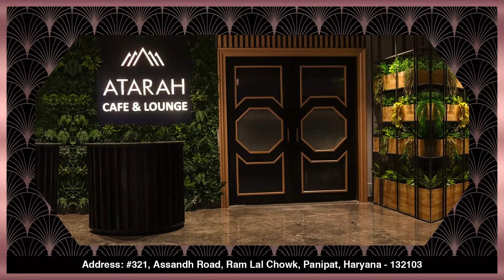Panipat की कोर्ट में महिला का जबरदस्त हं*गामा,मास्क लगाने को लेकर महिला पुलिसकर्मी से मार*पीट